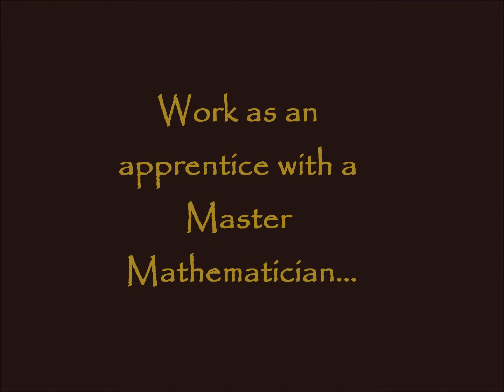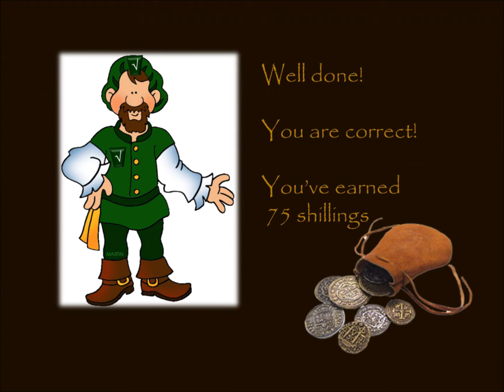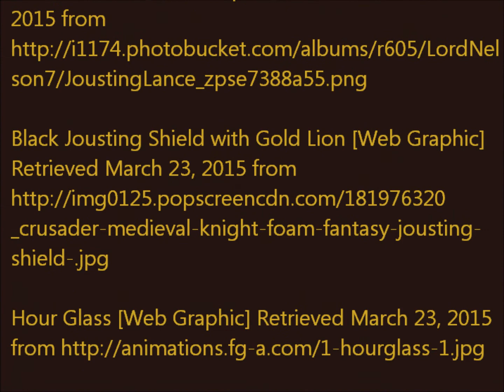Radical Knight Trailer Final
Math game proposal Trailer for NDM EDU 665 Spring 2015